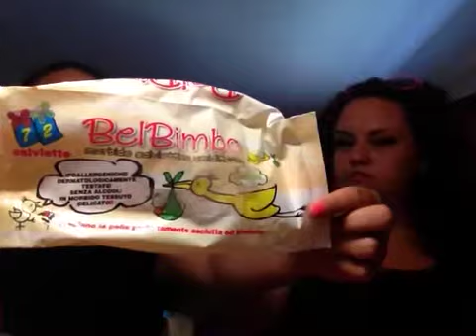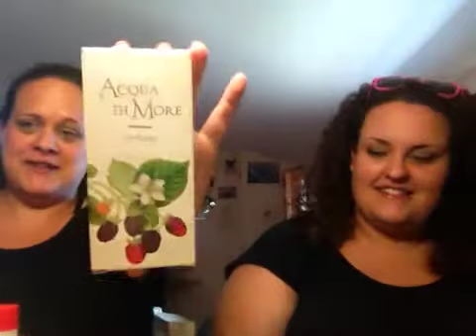"TI RIFIUTO" Giugno 2013 parte 1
Se ti va..facci conoscere,,!!